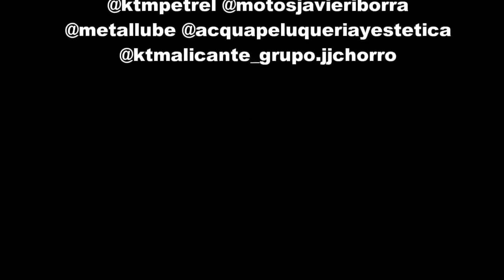NUEVOS COLORES-VLOG1 MSCARRERES (CREVILLENTE)